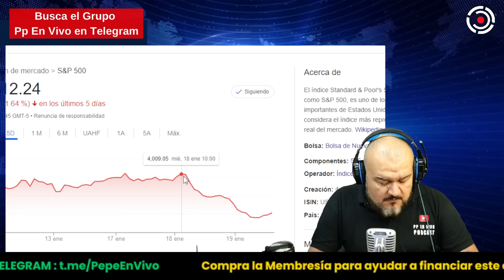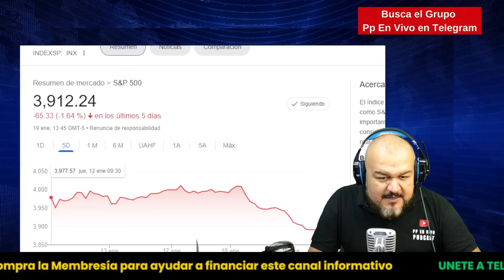🚨 ÚLTIMA HORA: ExPresidente de RUSIA desafía al MUNDO | ADVIERTEN de fuerte RECESIÓN en EEUU